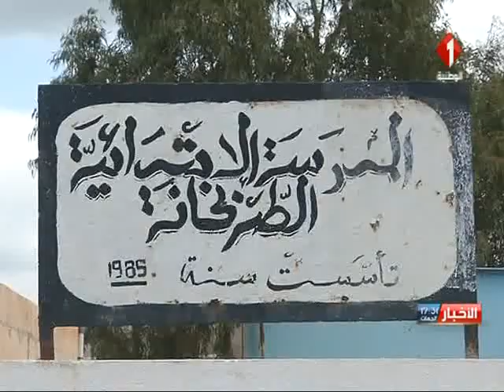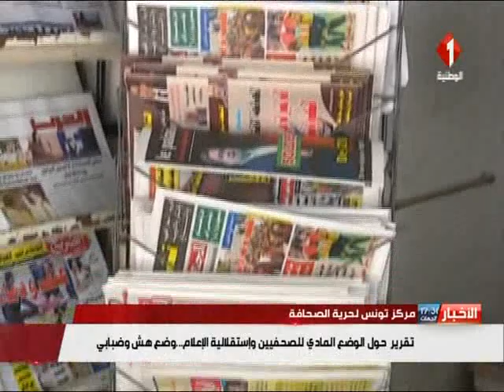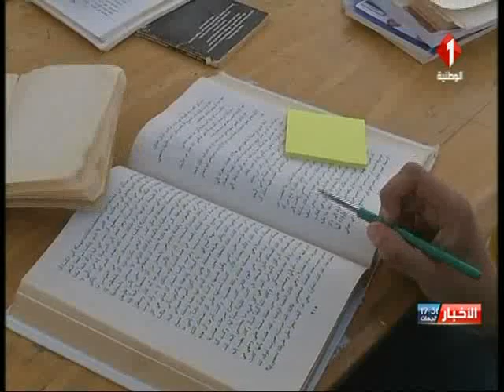النشرة المسائية للأخبار ليوم 02 / 05 / 2017